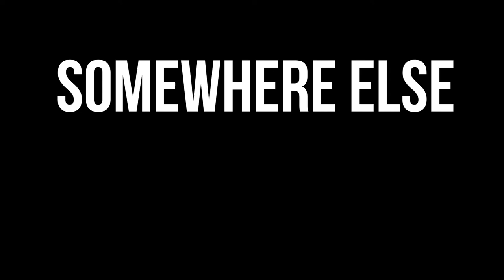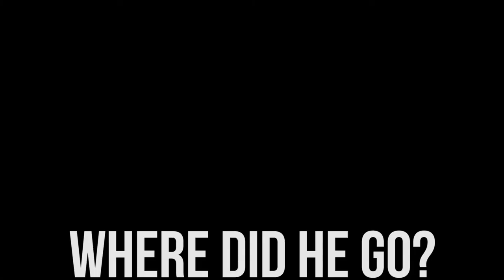Episode 5- The Showdown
In this mind boggling episode I finally meet the faceless entity face to faceless (haha lol I'm so funny) and have an epic showdown.